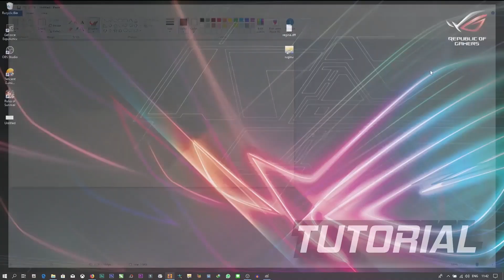Review Mod GTA SA Bus Jetliner convert by Nazmi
Halo semuanya, di video kali ini saya akan me review mod yang sudah lumayan cukup lama cluenya keluar di community tab saya, nah buat yang nanya2in, nih modnya dah muncul,sebelum download,simak dulu reviewnya,biar gk nanya2 lagi.

Selamat menyaksikan :)